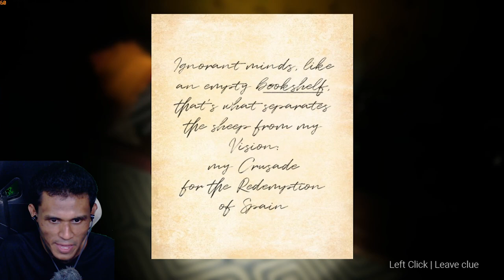👻Seram👻MISTERI KAWAN HILANG | Rojo Spanish Horror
Gameplay horror Rojo dalam Bahasa Malaysia